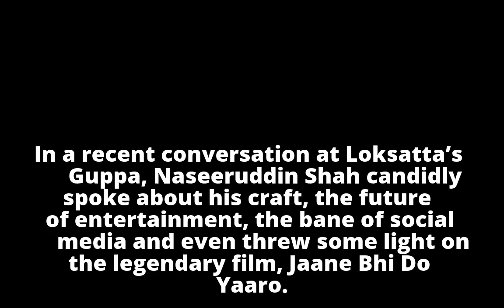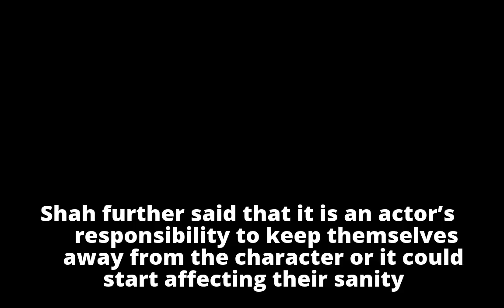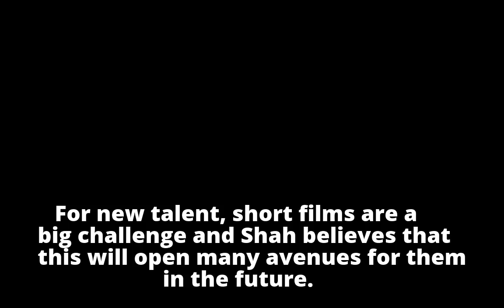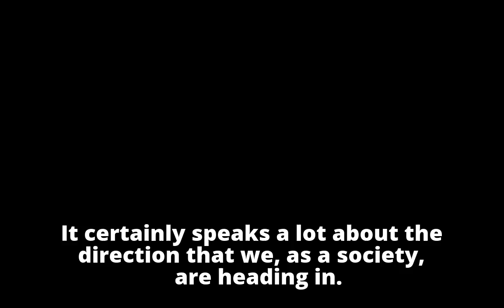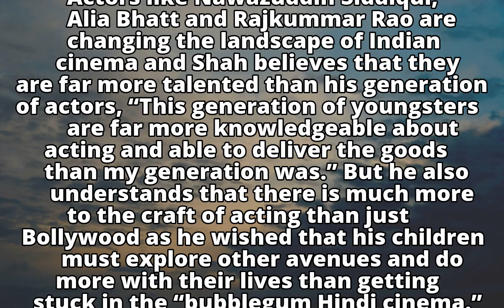Unfortunately, in our country, crying is mistaken for good acting: Naseeruddin Shah | The Indian Ex